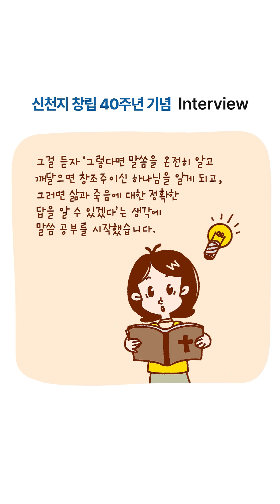신천지 창립 40주년 기념 인터뷰 2ㅣ신천지 예수교회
🎉신천지 창립 40주년 기념 인터뷰🎤
성도님에게 신천지 예수교회에서
신앙해야겠다고 결심하게된 계기에 대해
물어보았습니다.

'성경대로 SHINCHEONJI'

신천지 예수교회는
하나님의 뜻이 하늘에서 이룬 것 같이
오늘날 이 땅에서도 오직 성경대로,
계시록으로 도장을 찍은 것 같이
그 약속대로 이루어진 하나님의 나라입니다.

신천지예수교회에 대해 더 알고자 하시는 분은
공식 홈페이지에 방문해 주세요😊